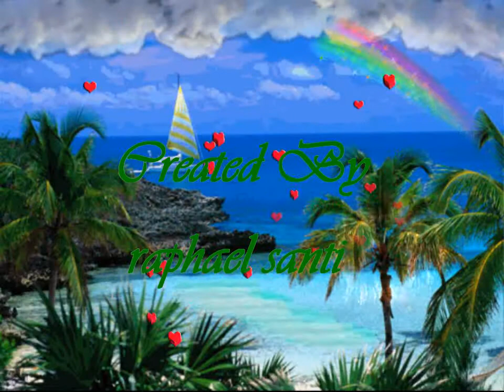Nature's Bounty - "What About Now" - Daughtry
Produced with CyberLink PowerDirector , HD quality .